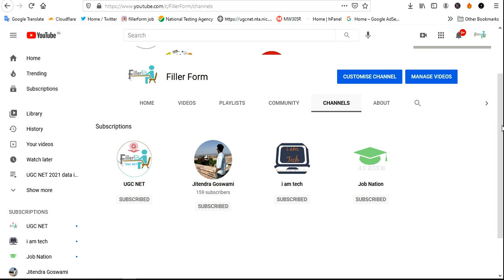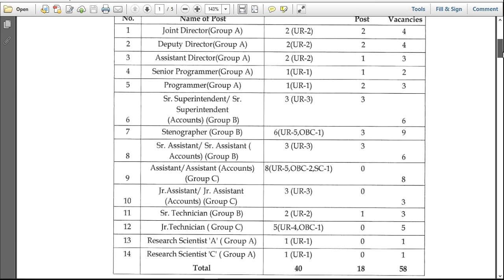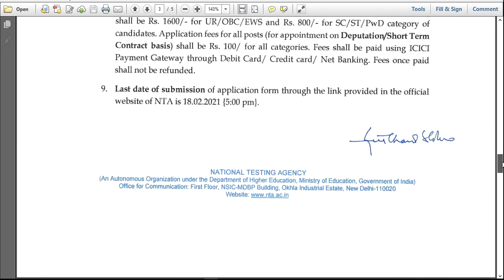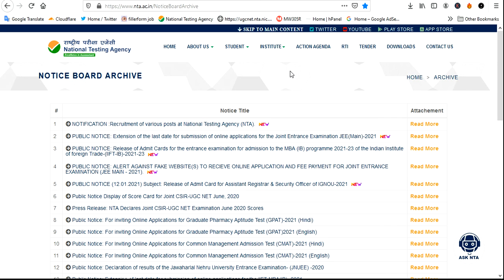NTA Vacancy 2021 | UGC NTA job 2021 | UGC NTA 2021 Notification | nta recruitment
NTA Vacancy 2021 | UGC NTA job 2021 | UGC NTA 2021 Notification | UGC NTA 2021 | nta recruitment 2021

 nta vacancy 2021,
nta job 2021,
ugc nta vacancies,
ugc nta vacancy 2021,
new nta vacancies,
nta new ,
nta new updates,
nta new notification,
nta new notice,
nta recruitment 2021,
ugc nta net,
ugc update,
nta update,

nta vacancy 2021,
nta job 2021,
ugc nta vacancies,
new nta vacancies,
nta new ,
nta new updates,
nta new notification,
nta new notice,
nta recruitment 2021,
ugc nta net,
ugc update,
nta update,

ugc net,
nta neet ,